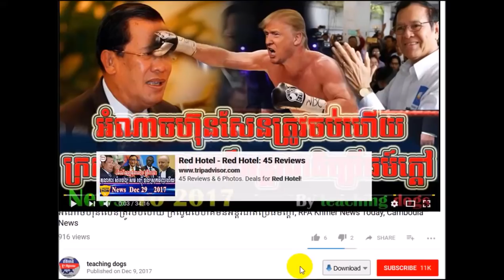Cambodia News 2018 | Cambodia Hot News | On Wed 31 January 2018